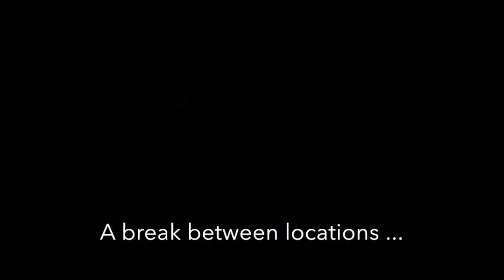What happens on a Pre Wedding Photoshoot?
Behind the scenes pre wedding photoshoot for Natalie and Craig.

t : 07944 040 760